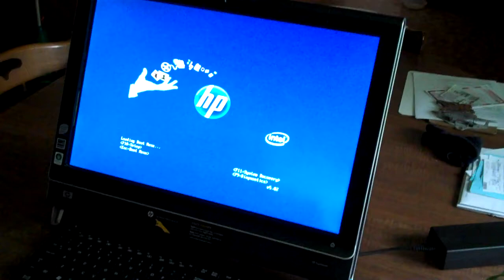IQ524 Problem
Bios problem with HP IQ524 Touchsmart PC, running Windows 7 Ultimate 64bit.